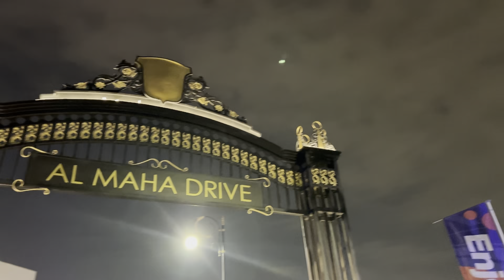Winter Wonderland lusail,Qatar 😱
Lusail winter wonderland
Vlog 39